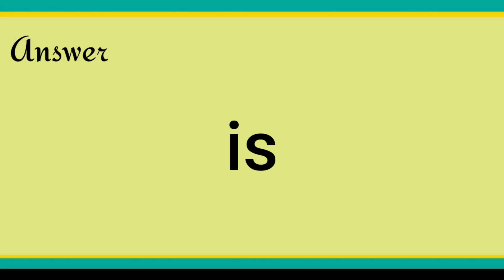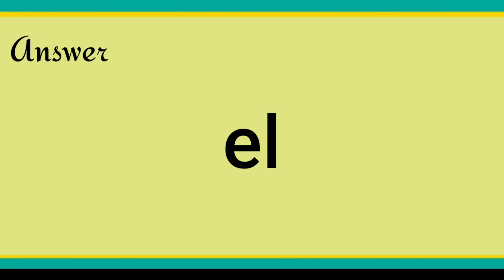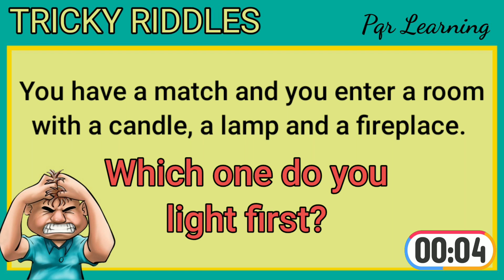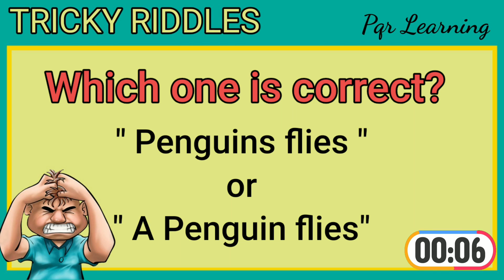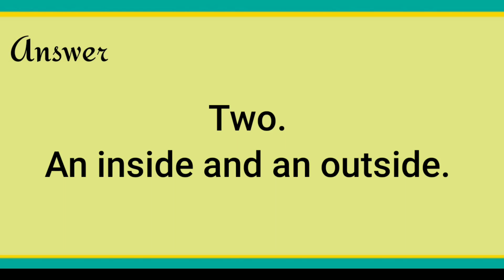A Genius can guess this question | Riddle tricky -2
prove it by answering these 10 tricky Riddle quetsions.

Answers To Test Your Brain IQ.

In this video, There are 10 questions to test your brain IQ.